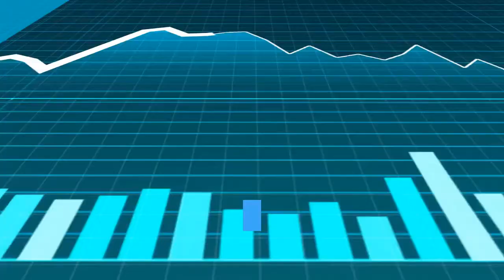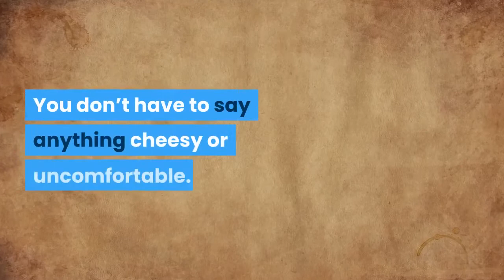5 simple ways to be happy | How to be happy in 5 simple ways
5 Simple Ways to Be Happy
We all want to be happy. But what is happiness?

Here's one definition…

Happiness is simply the ability to not want more; to find gratitude and satisfaction in the moment that you have right now.

In other words, your happiness hinges on living in the moment instead of yearning for some future indicator of success.

Here’s the best way I know to live in the moment…

Express gratefulness.

Appreciating what you have right now automatically brings you into the present. It allows you to get past the dissatisfaction of wanting a bigger house or a better relationship or a better job and experience what you have right now.

With that thought in mind, here are five ways to boost your gratefulness on a daily basis and find lasting happiness.

5 Simple Ways to Be Happy
1. Before dinner each night, say one thing you are grateful for. If you pray, then this can become part of your prayer as well.

2. Write a Thank You note to someone this week. If you can’t find anything else to thank someone for, then just write them a note to thank them for being in your life. Any time they spend with you is a gift because they could choose to spend it with someone else.

3. Take 30 seconds to breathe. There is no easier way to make time for yourself and be grateful for your own existence than to breathe. Close your eyes. Breathe in through your nose for a count of three and out through your mouth for a count of five. Do this 5 times.

4. Do nothing for 2 minutes. Guess what happens? Nothing! You didn’t lose your job. Your family didn’t leave you. You’re not a failure. Nobody judged you. In fact, the only thing that really happened was that you realized that you can make time for yourself and enjoy your own presence without consuming something (eating, watching TV, etc).

5. Call a friend that you haven’t talked to in a while. We live for close connection. Having Facebook friends and Twitter followers and a large network is great, but it lacks the meaning of close connection. Reach out to someone who is important to you. Talk about whatever the hell you want. You don’t have to say anything cheesy or uncomfortable. Just enjoy the conversation and be grateful for that person.

Please support and read the original article.